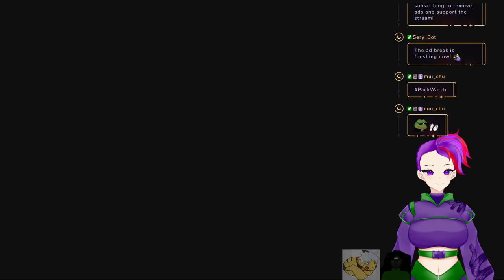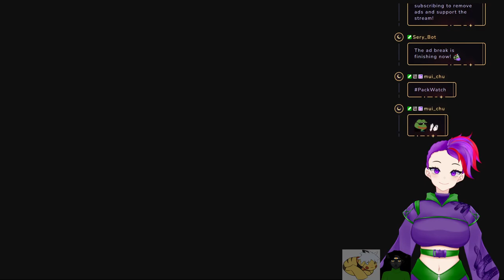(18+) New Model Outfit Debut!!! PRIDE MONTHPRIDE MONTHPRIDE MONTHPRIDE MONTHPRIDE VOD Part 2/2